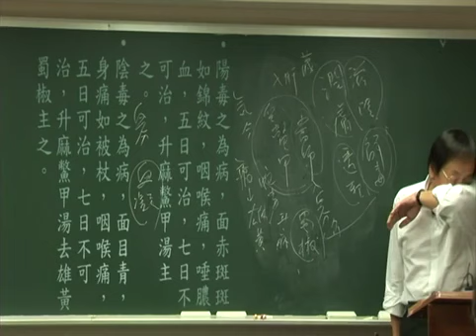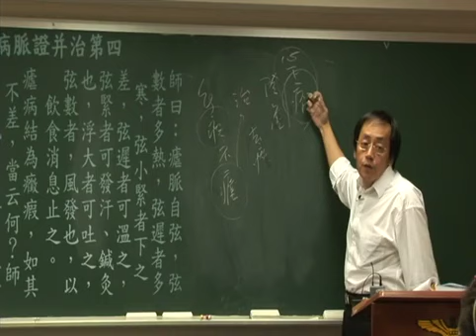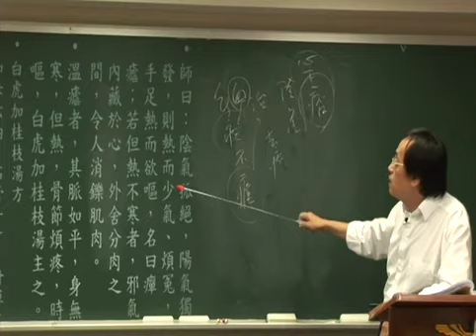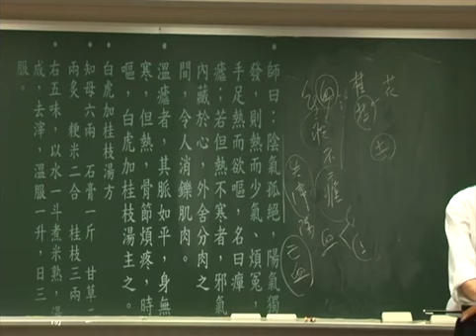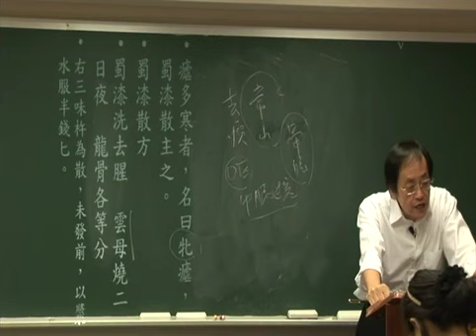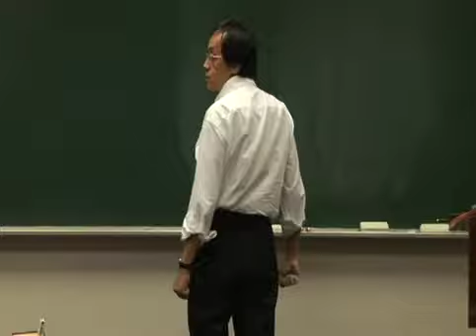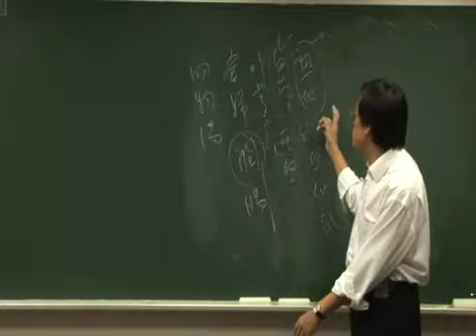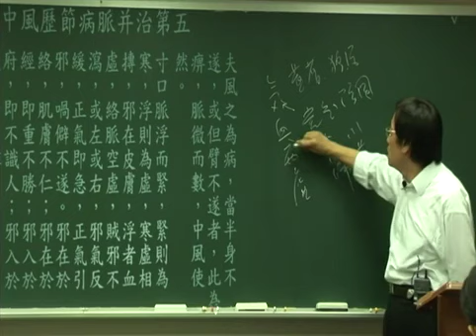倪海厦 人纪 金匮要略 14